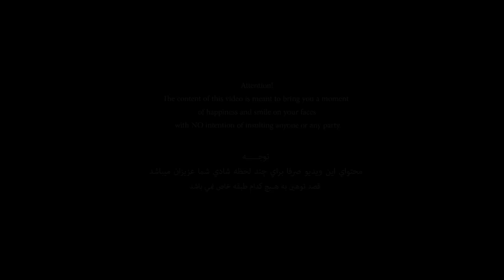Farhad Aria - Facebooki NEW AFGHAN SONG 2020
PLEASE DO NOT UPLOAD THIS VIDEO ON YOUR YOUTUBE CHANNEL ( Only Youtube)